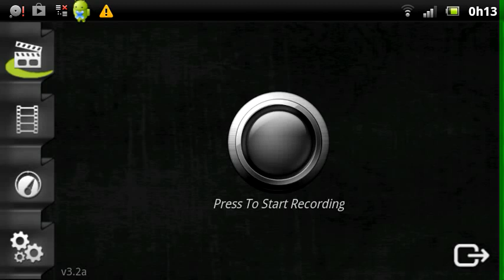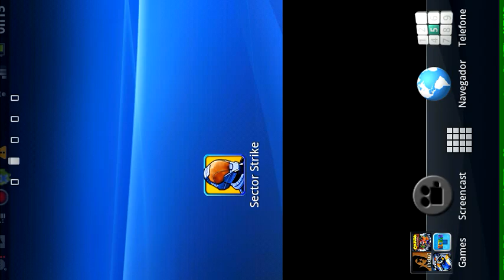sector strike xperia play